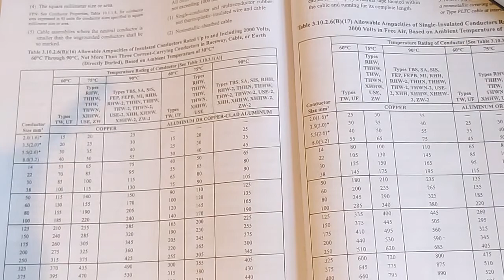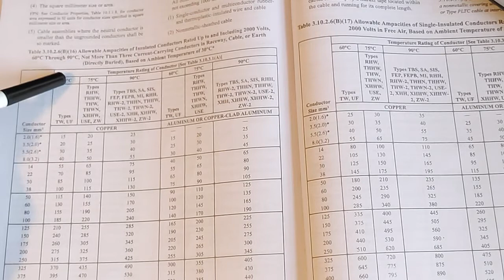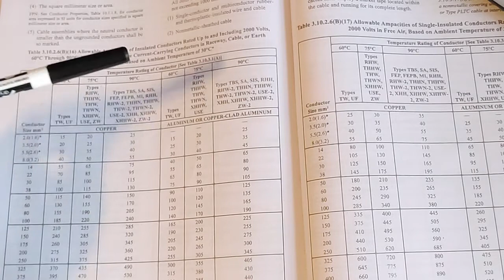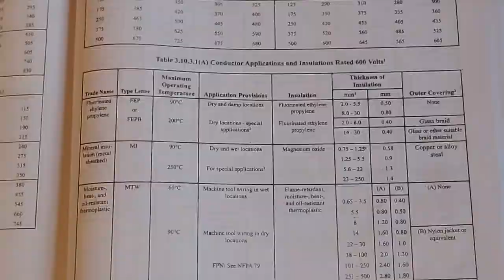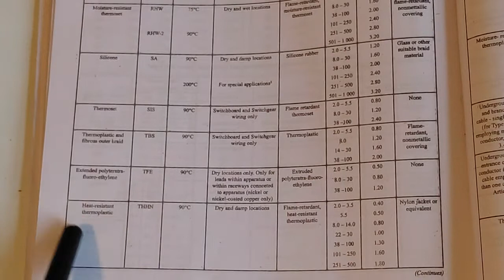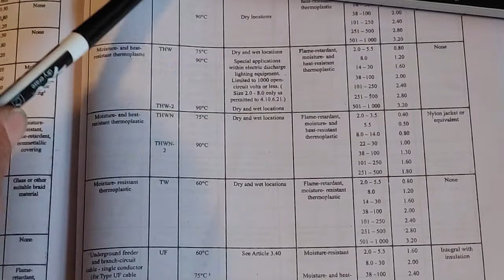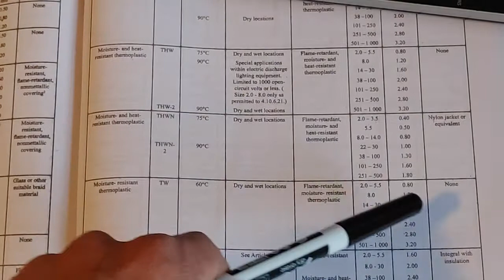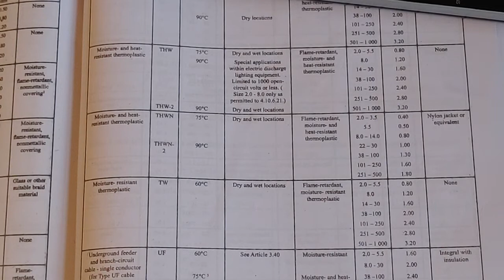PEC | Wire Temperature Rating | TW / THW / THHN | Tagalog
Sa video na ito pinapakita natin ang description ng mga wire about sa temperature rating.

Maraming Salamat sa mga nagsubscribe ng ating channel